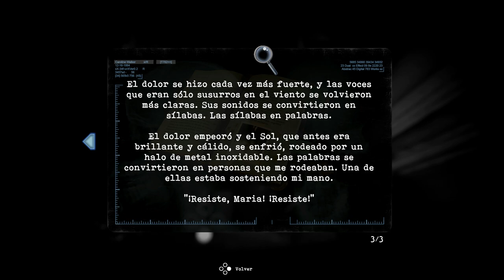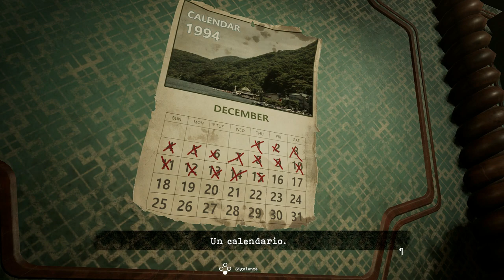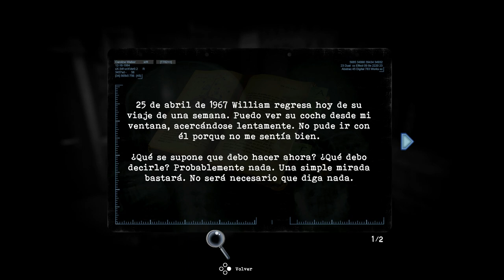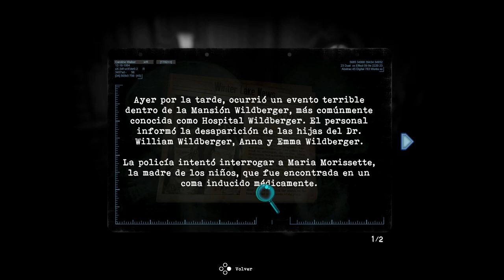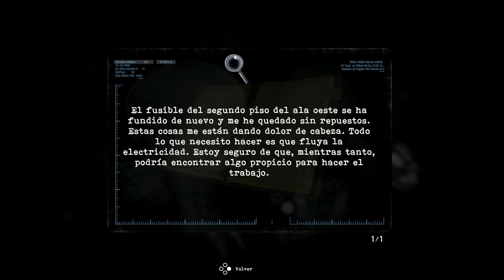Tormented Souls (Gameplay en Español, Ps5) Capitulo 2